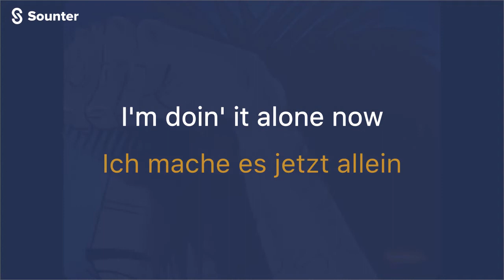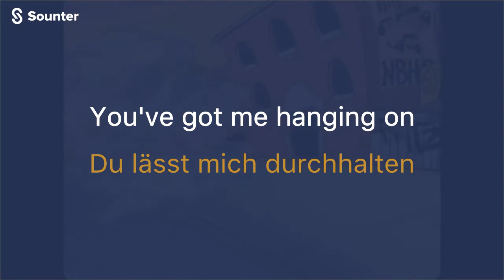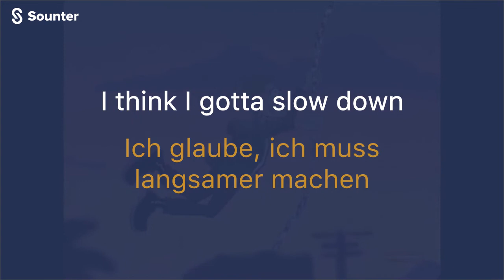The Neighbourhood - Cherry Flavoured. Übersetzung deutsch (German Lyrics)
Lädt die App kostenlos herunter und genießt andere Lieder. Download der Anwendung:
ANDROID Du hättest nie gedacht, dass es so einfach ist, eine Sprache zu lernen!